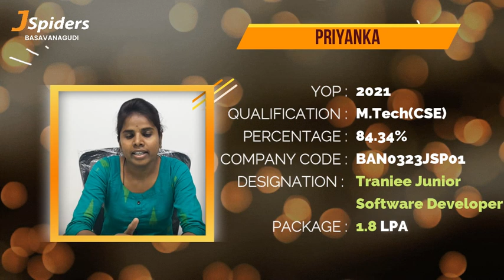JSPIDERS BASAVANAGUDI | STUDENT TESTIMONIAL | PLACED AS TRAINEE SOFTWARE ENGINEER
CONGRATULATIONS PRIYANKA

CONTACT SOON !!